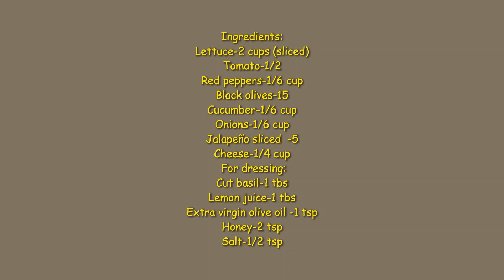Veg Salad with Honey & Basil Dressing | వెజ్ సలాడ్ విత్ హనీ & బేసిల్ డ్రెస్సింగ్ # 119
The flavours of the honey, olive oil and basil combine to create an aromatic and tasty salad dressing in 1 min, which then can be drizzled onto the salad.